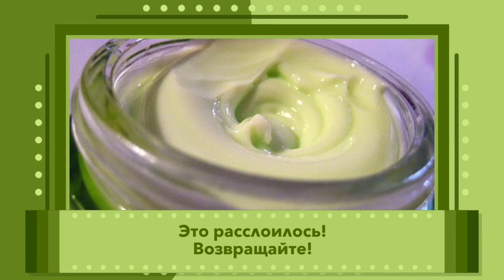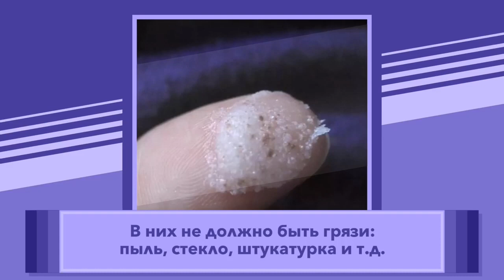Фильм 1. GMP для ПОКУПАТЕЛЕЙ лекарств, косметики и пищевых продуктов.